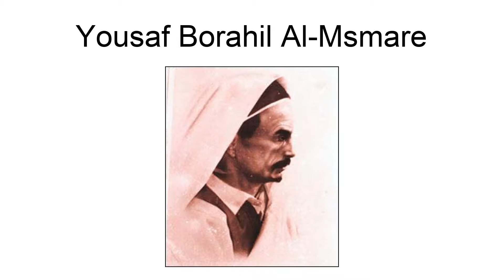Yousaf Borahil Al-Msmare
Yousaf Borahil Almsmare (Arabic: يوسف بورحيل المسماري‎) (ca. 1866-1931) was a well known Libyan Muslim resistance leader fighting against Italian colonization and deputy leader of the Libyan Jihad after the death of Omar Al-Mokhtar. He was killed in a confrontation with an Italian security forces in Libya at the age of 65.

== References ==